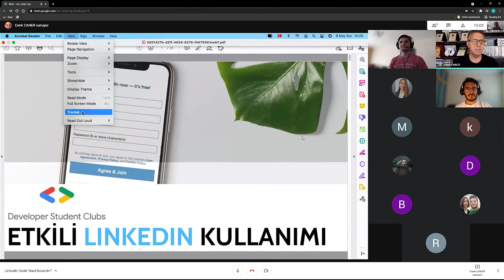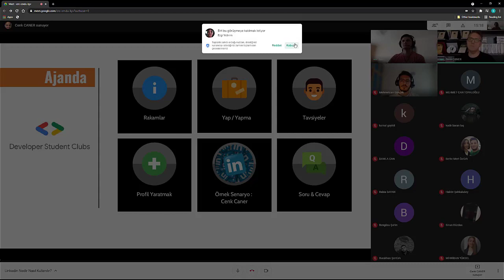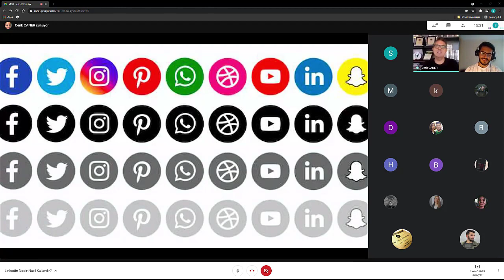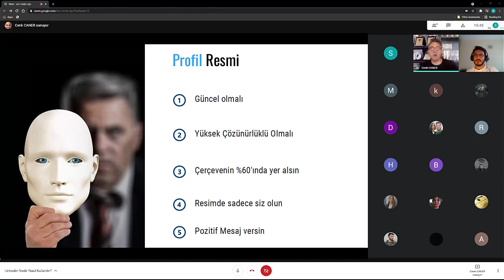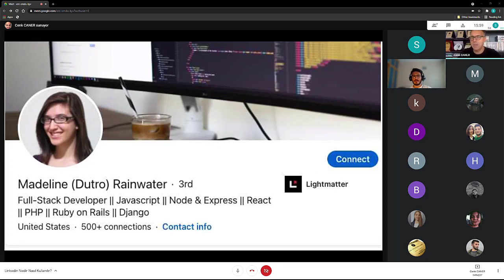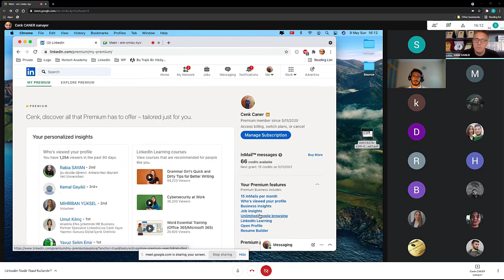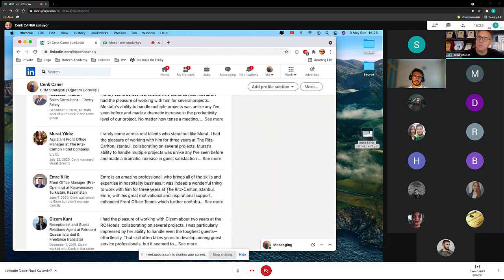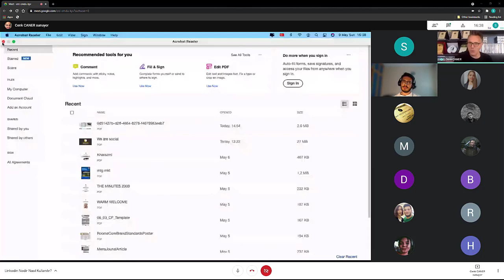Linkedin Nedir Nasıl Kullanılır?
Hepinize merhaba arkadaşlar 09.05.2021 Pazar günü 15.00’da değerli konuğumuz @cenkcaner1 ile ortak düzenleyeceğimiz 'Linkedin Nedir Nasıl Kullanılır' konulu etkinliğimize katılamadıysanız üzülmeyin sizler için etkinliğin kaydını kaydettik buradan izleyebilirsiniz.

Etkinlik konuğumuz CRM Stratejisti Cenk Caner ile profesyonel alanda önemli olan, şirketlerin sıklıkla kullandığı ve bizim de sıklıkla ihtiyaç duyduğumuz Linkledin'in etkili kullanımını ve network kurmayı konu edineceğimiz ve üzerine konuşacağımız eğlenceli bir etkinlik bizi bekliyor 🤩
@dscankara ile birlikte organize edeceğimiz bu etkinliğe hepiniz davetlisiniz.